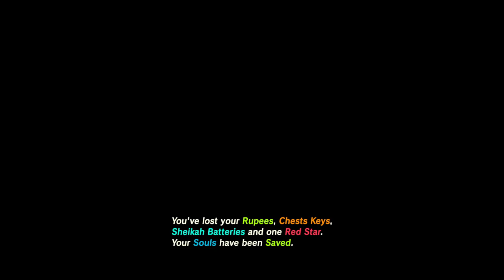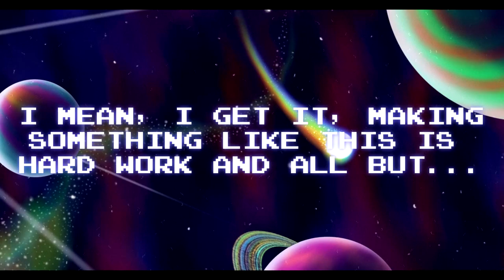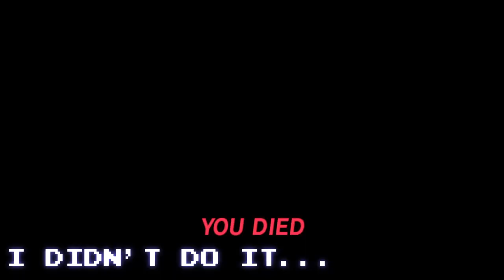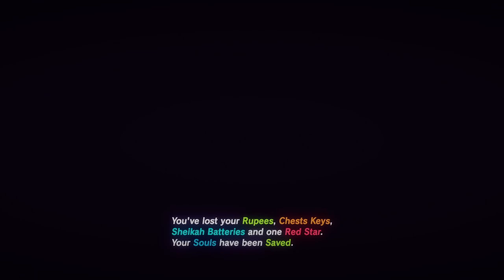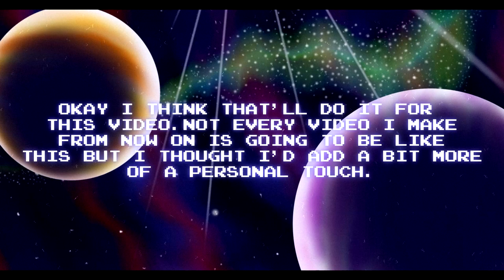Breath of the Wild: Dark Army Resurrection [Part 2]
Quite a bit more editing in this video compared to what I usually do, I'm sort of experimenting with my own format right now, trying to make videos more professional in quality while keeping it personalized and down to earth.

Anyway Linkle is back getting her adorable ass kicked again by this brutal mod! meanwhile I fight with technical issues until I get the whole thing working the way I want it to.